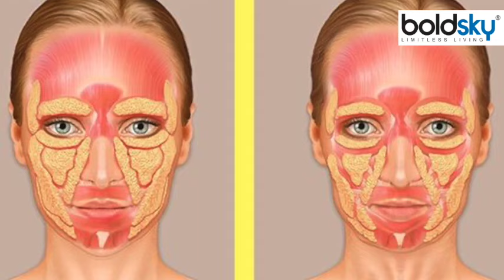गर्म पानी से चेहरा धोने से क्या होता है, Face Dry से लेकर Wrinkles तक का खतरा | Boldsky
Excessively hot water will strip-healthy natural oils from your skin too quickly'. Apart from this, dry and stretched skin will require you to apply more moisturiser, making you prone to acne and other skin infections. Since washing your face with hot water makes it dry, it also causes it to skin age quicker.

सर्दियां आ चुकी हैं और इस मौसम में आपकी त्वचा को गर्म पानी का अहसास बहुत आरामदायक लगता है। लेकिन क्या आपको मालूम है कि चेहरे को गर्म पीने से धोना आपको नुकसान भी पहुंचा सकता है? गर्म पानी से मुंह धोने पर आपको ये चार समस्याएं हो सकती हैं: आपके चेहरे की त्वचा बहुत संवेदनशील होती है। त्वचा के अंदर कई सारी रक्त वाहिकाएं होती हैं। इसके अलावा, चेहरे पर पूरे शरीर से अधिक रोमछिद्र होते हैं। इन सबकी वजह से अधिक तापमान आपते चेहरे को नुकसान पहुंचाता है। जब आप गर्म पानी से चेहरा धोते हैं तो चेहरे की रक्त वाहिकाएं प्रभावित होती हैं और चेहरे पर जलन व लाल धब्बे होने लगते हैं।